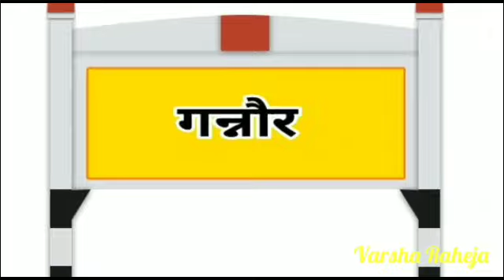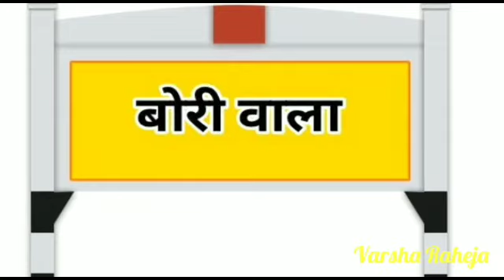14507 Delhi fazilka intercity express दिल्ली जंक्शन से फाजिल्का जंक्शन तक डेलीली ट्रेन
14507 Delhi fazilka intercity express दिल्ली जंक्शन से फाजिल्का जंक्शन तक डेलीली ट्रेन